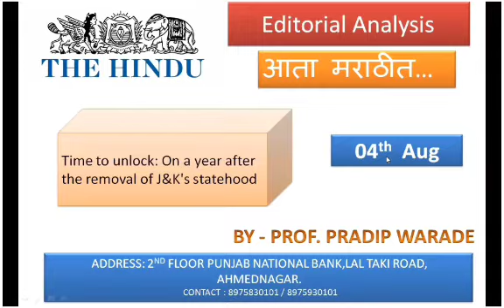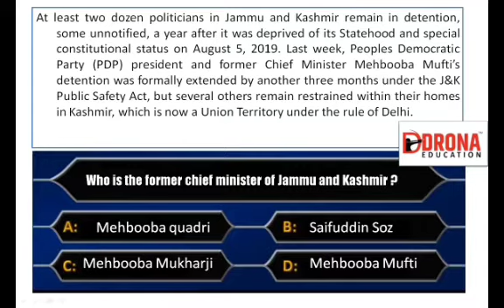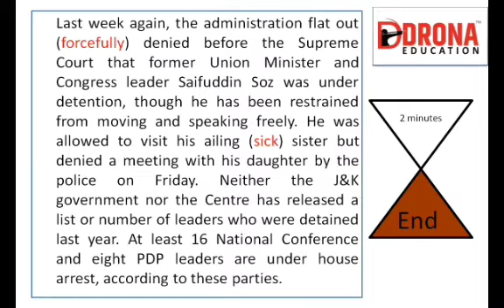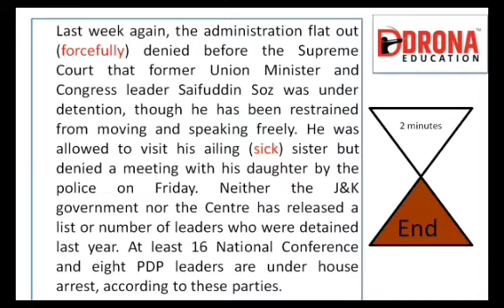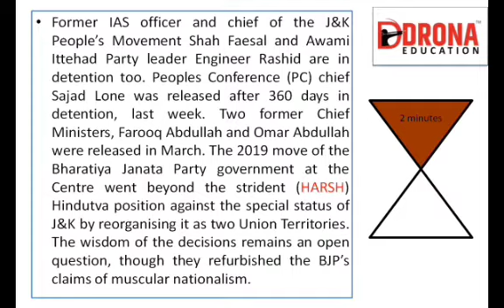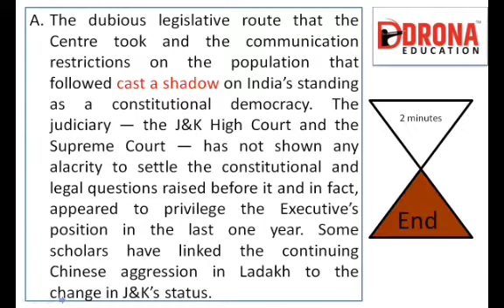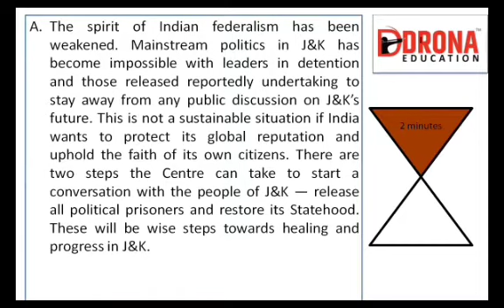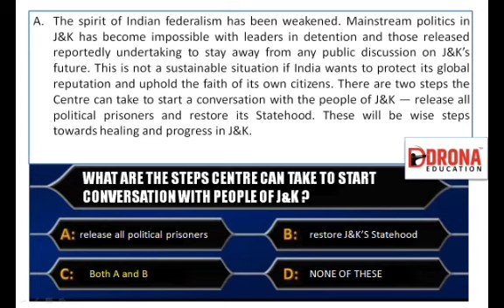TheHinduEditorial Analysis in Marathi | 04 August | Time to unlock | By Pradip Warade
TheHinduEditorial Analysis In Marathi | Today | Reading Comprehension | By Pradip Warade
Now You can Enjoy the editorial analysis in marathi which will help you to score more in english subject for competitive exams like Banking ssc Railway Mpsc upsc Mba Mca cet and other entrance exams

04 August 2020

Must watch 👍🏻